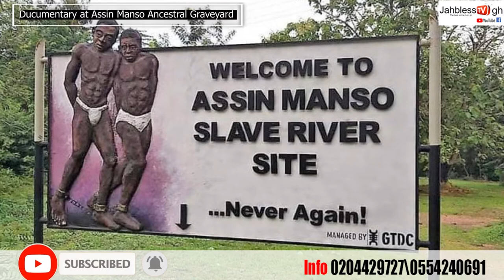ASSIN MANSO ANCESTRALS CRAVEYARD&ANCESTRAL SLAVE RIVER PARK DOCUMENTARY COMING SOON ON JAHBLESS TVGH